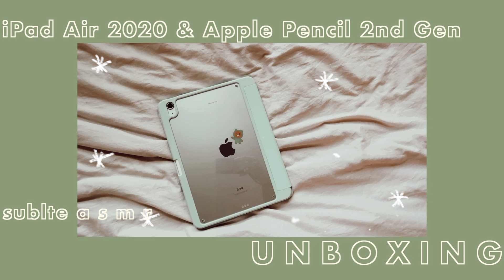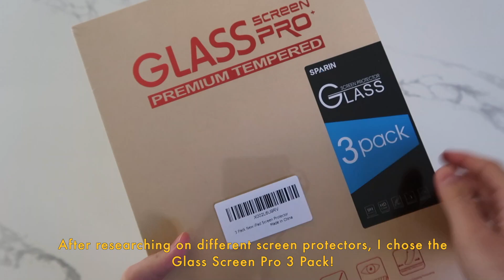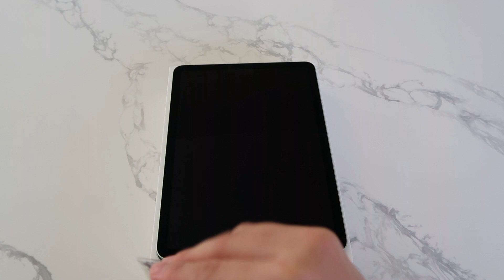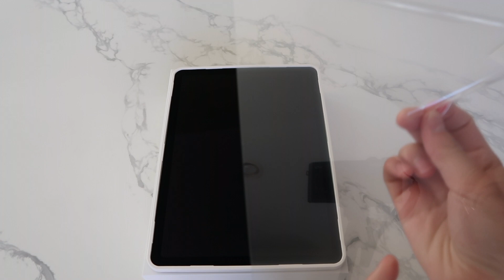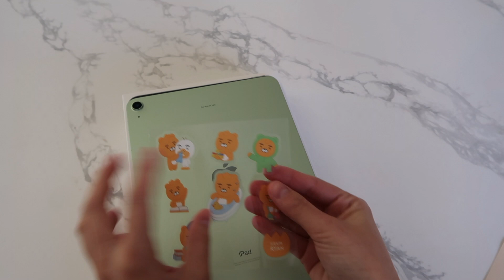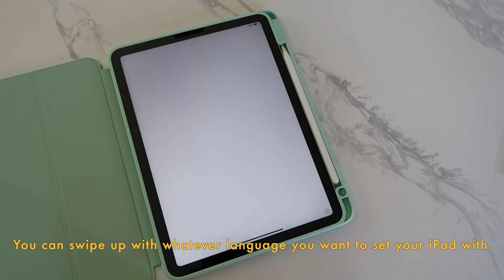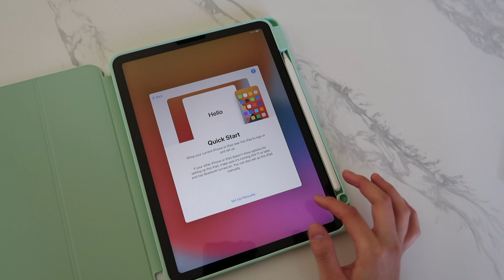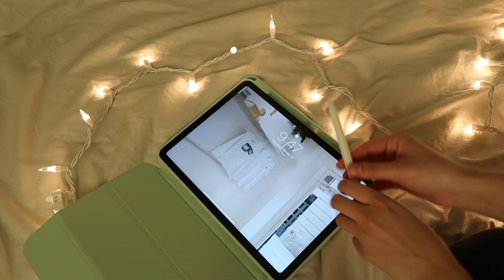iPad Air 4 (green) simple asmr unboxing w/apple pencil 2nd gen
Brand new iPad Air 4 2020 unboxing!!! I also got the Apple Pencil 2nd Gen :) Let's be honest. This stuff is PRICEY...but I'm here to say...both the iPad Air and Apple Pencil are TOTALLY worth it :) I thought, might as well shoot an unboxing video to commemorate this self-bought gift. Hope this was enjoyable and calming ^^

SPARIN Screen Protector

INFILAND iPad Air 4 2020 Case with Pencil Holder

Time Stamps
0:00 Intro
0:19 iPad Air 4 Unboxing
7:17 Apple Pencil 2nd Gen Unboxing
8:43 iPad Set Up
9:15 My Fav Apps
10:21 Closing